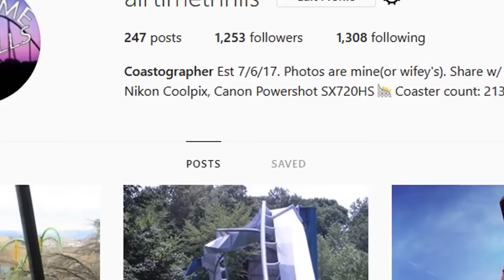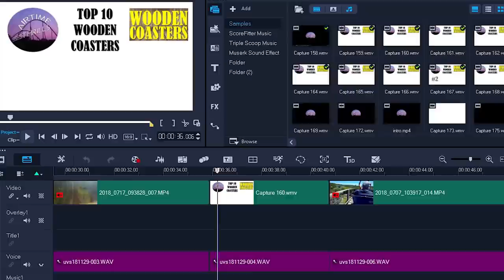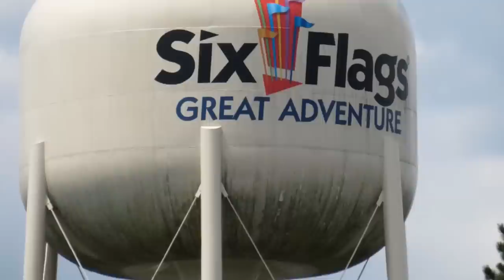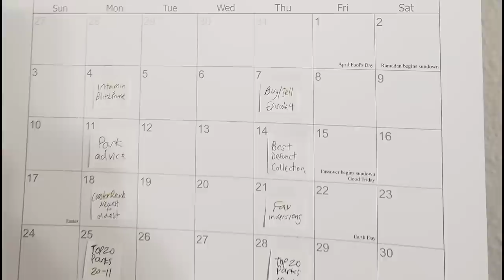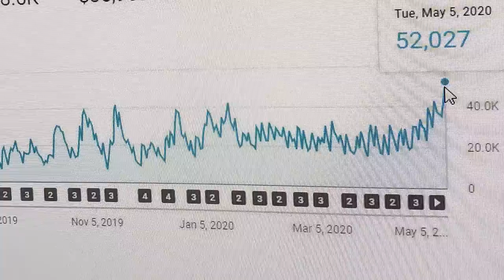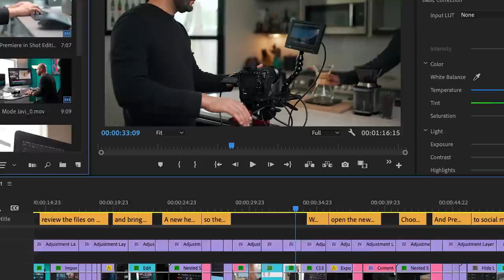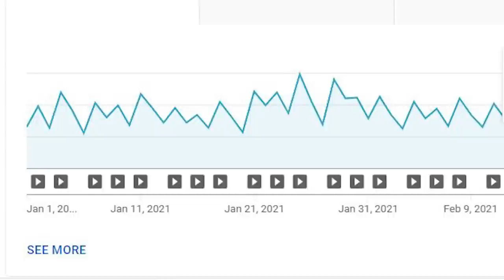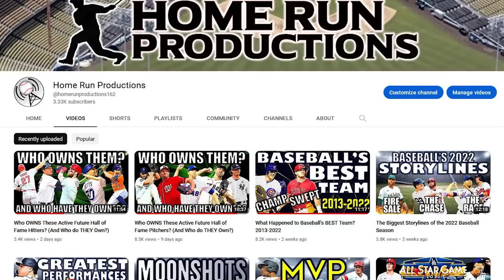Behind the Scenes: 5 Years of Airtime Thrills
My first video was launched on April 7th, 2018 and it's been a wild 5 year ride. Here's a look at how I ended up where I am now, and the thought process behind everything that went into the channel up to this point.